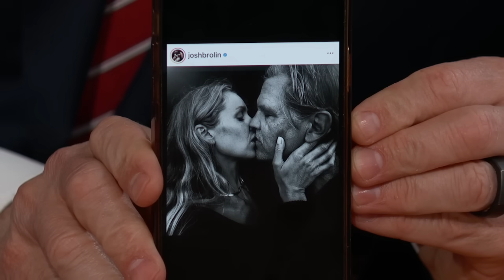Nikki Glaser on Roasting Tom Brady, Her Dad Kissing Her on the Lips & Remembering She’s Going to Die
Nikki talks about getting confused for Josh Brolin’s wife in a picture he posted, doing the Tom Brady roast, jokes she didn’t end up using, her dad kissing her on the lips, her parents meeting celebrities at the event, and her HBO special “Someday You’ll Die.”